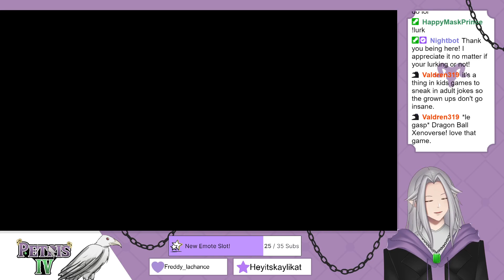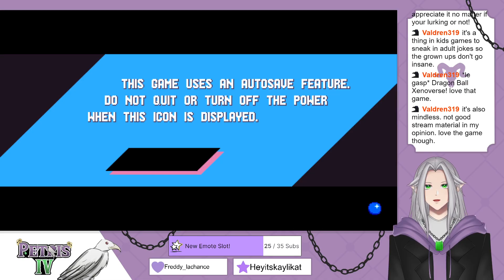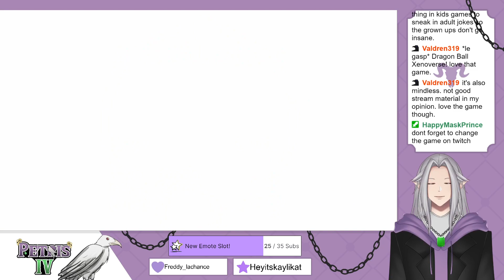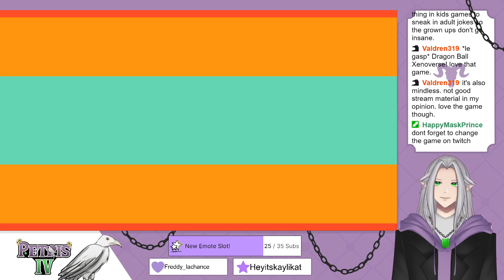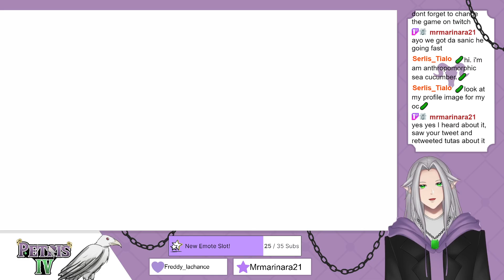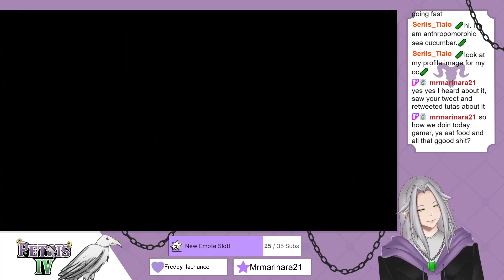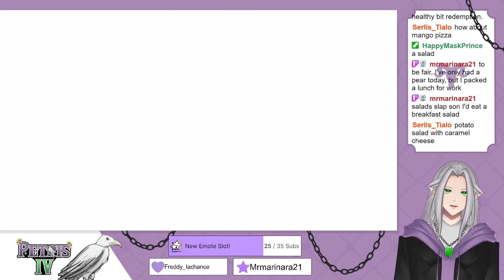Sonic Mania - Episode 1